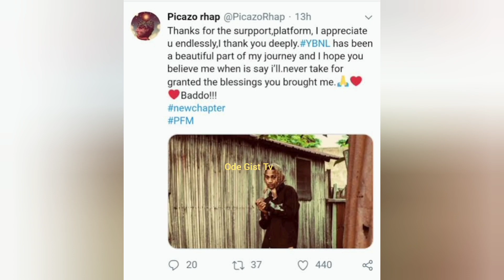Olamide Ybnl Artist Is know Were to be found see what happened